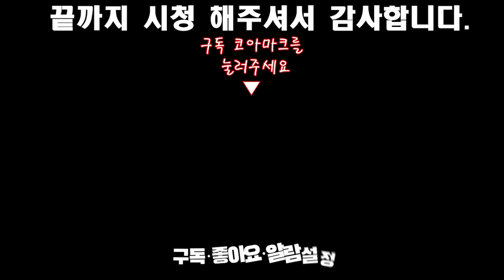뒷풀이 영상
카톡아이디: uzbek8113
우즈벡 전화번호 : 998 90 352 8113
한국전화번호 : 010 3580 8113 ,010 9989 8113